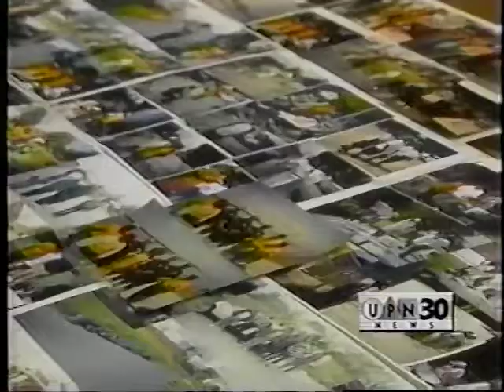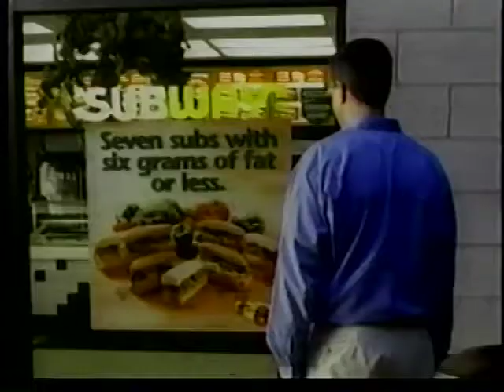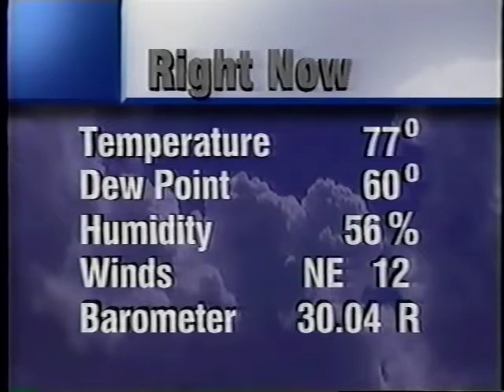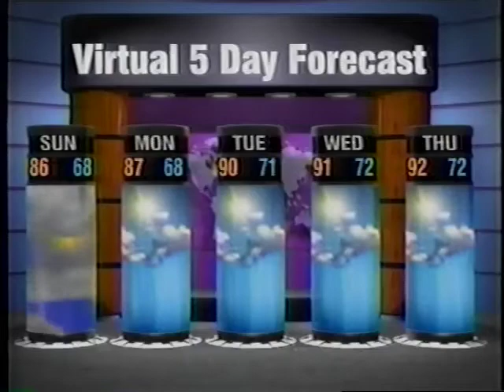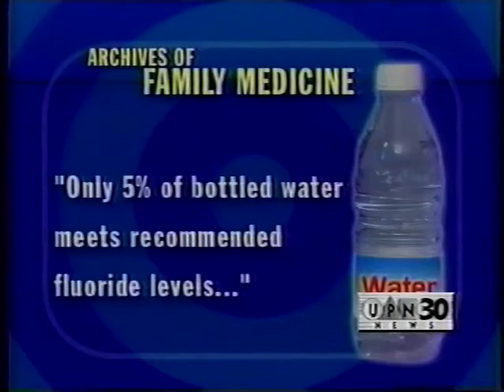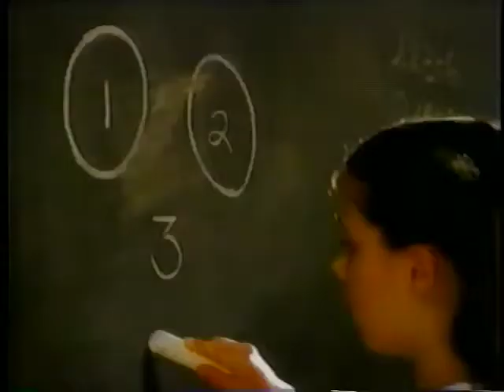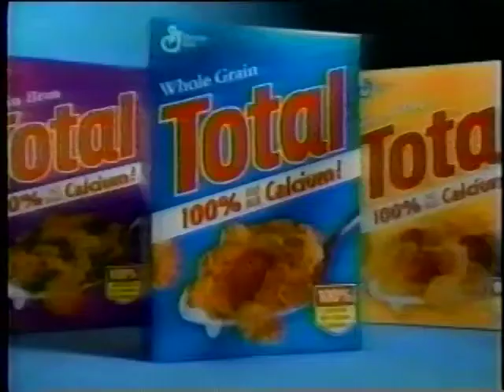Mike Newton UPN 30 Newscast 07/22/2000